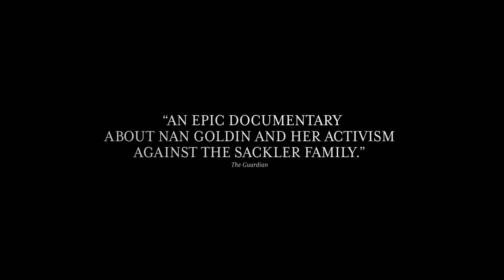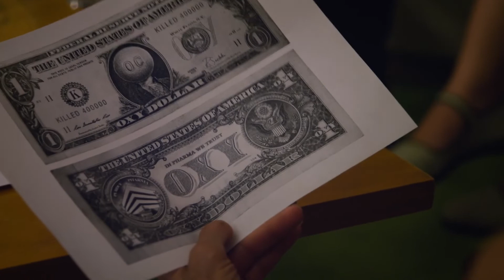SIFF Cinema Trailer: All the Beauty and the Bloodshed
Screening at SIFF Cinema Uptown starting December 8, 2022.

Rare footage and intimate interviews provide insight into the life and work of renowned photographer and activist Nan Goldin, and her fight to hold the notorious big-pharma Sackler family accountable for the opioid overdose crisis.